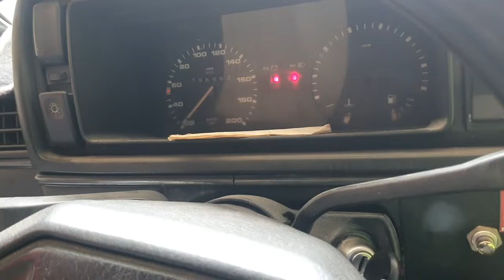COMO CAMBIAR EL BULBO DE LA REVERSA, PARA QUE PRENDA LA LUZ. AL CIRCULAR PARA ATRAS. GOLF 1989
EL MAESTRO LUIS TRABAJANDO.